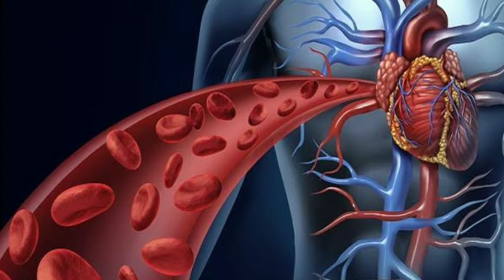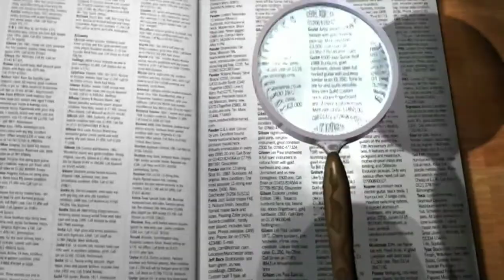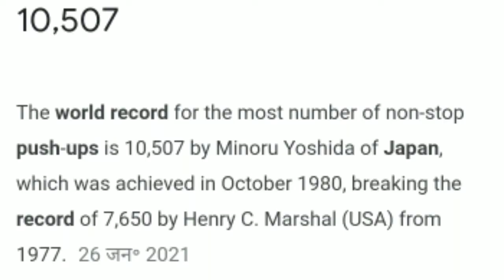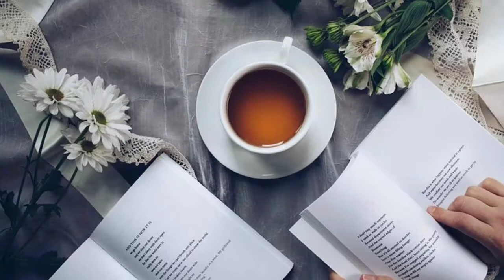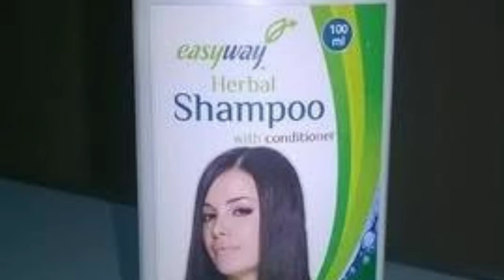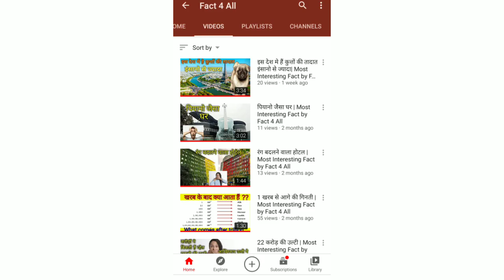इस लड़की के रोने पर आँखो से निकलते हैं डायमंड| Most Interesting Fact by Fact 4 All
देश व दुनिया से सम्बंधित कुछ ऐसे फैक्ट्स जिन्हें जानकर आप चौक जायेंगे

नमस्कार दोस्तों, स्वागत है आप सभी का 'Fact 4 All' पर।  दोस्तों इस चैनल पर आपको देश-दुनिया से सम्बंधित कुछ ऐसे रोमांचक व ज्ञानवर्धक फैक्ट्स जानने को मिलेंगे जिनके बारे में शायद आप न जानते हो।